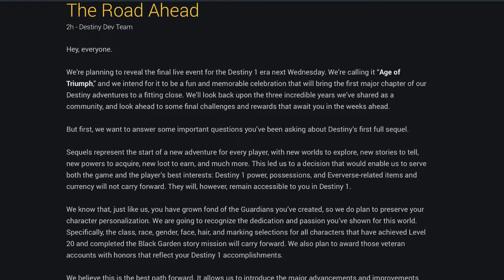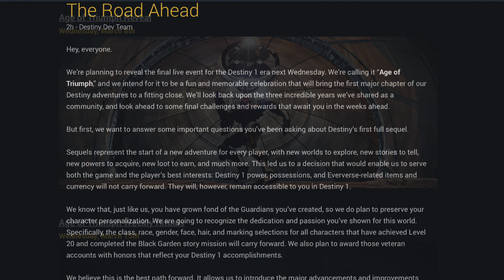Destiny - Age Of Triumph Event & Destiny 2 No Character Transfer!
Today CodySCM takes a look at Destiny 2 news regarding the fact that player characters will not transfer from Destiny, and discusses the upcoming Destiny live event Age Of Triumph.

Split Screen is a gaming news and entertainment site covering the latest video game releases through brutally honest reviews Split Screen also covers all forms of interactive entertainment with guides, and a variety of entertaining series. We are in no way affiliated or sponsored by any of the games, movies, or shows that we cover and the opinions of each individual editor is simply his own and doesn't neccesarily represent that of Split Screen Entertainment.

Split Screen consists of members recently a part of "PlaystationFollower" or "DestinyFollower" this channel is in no way affiliated with Playstation Follower or Destiny Follower and is an independent company of its own outside of Follower Entertainment!